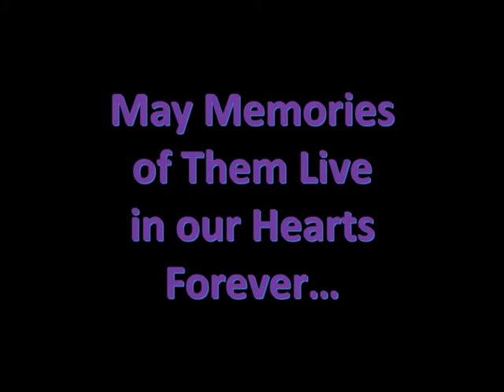Relay Sunday 2018 (Final)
Relay for Life Slideshow.